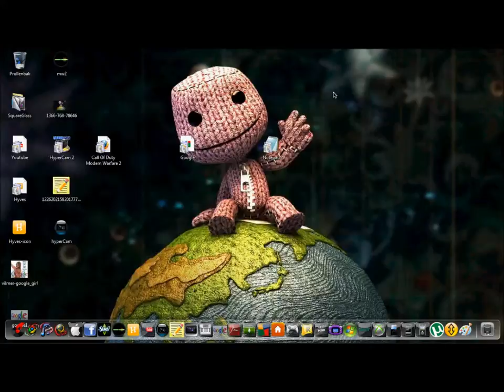Mine Desktop Modification (short)